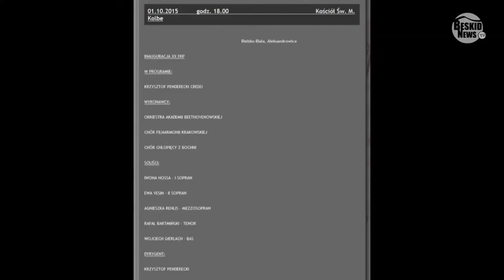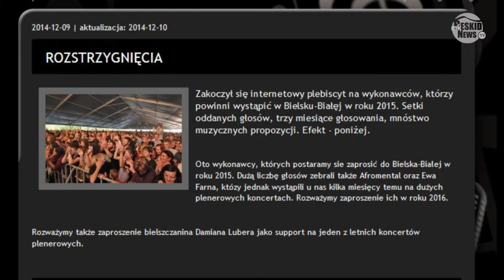Rozmowa z Władysławem Szczotką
Dyrektor BCK podsumował miniony rok oraz opowiedział o najważniejszych wydarzeniach kulturalnych